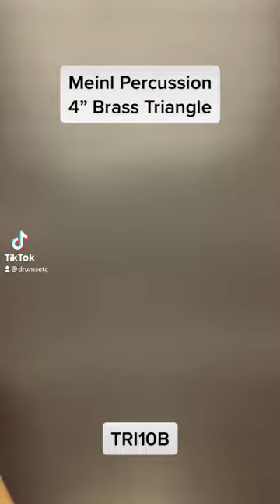Meinl Percussion 4” Brass Triangle : TRI10B